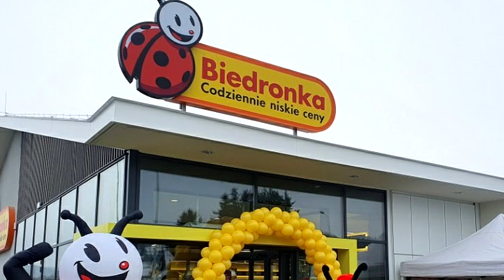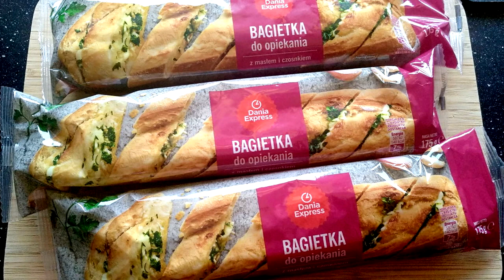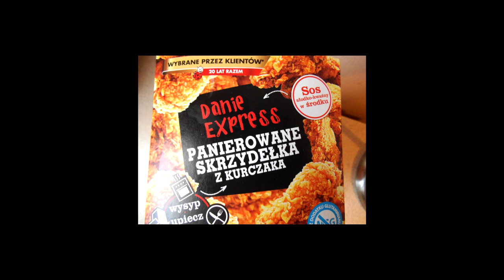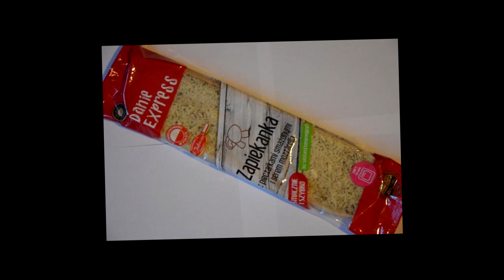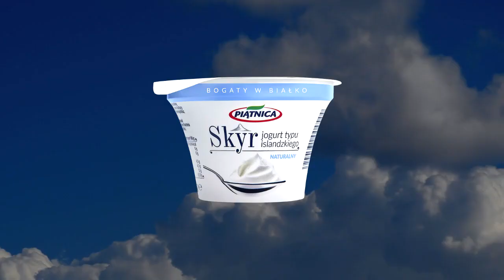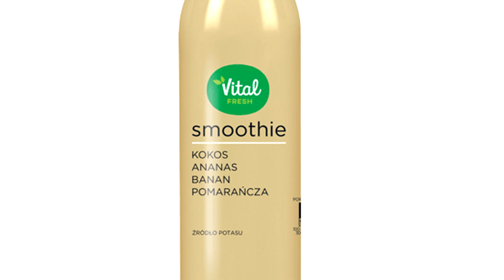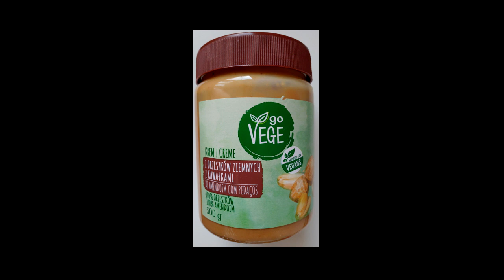10 Przerażających produktów z Biedronki!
Dzisiaj przygotowałem dla was listę 10 moich ulubionych produktów żywnościowych z Biedronki